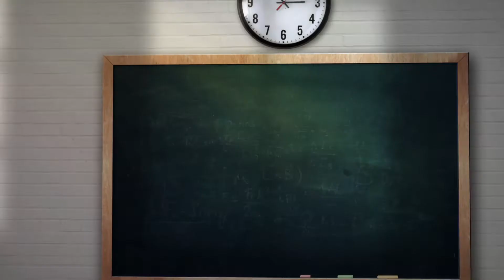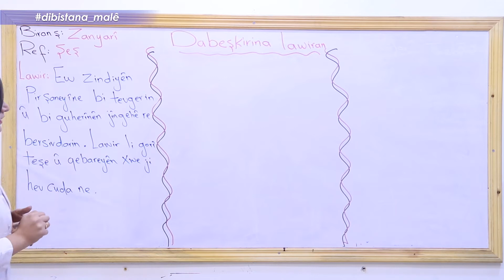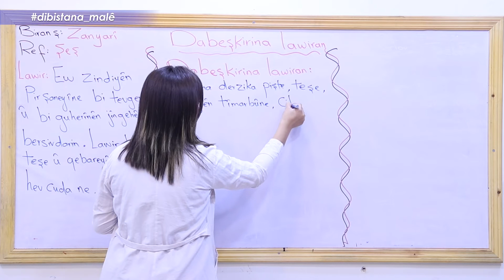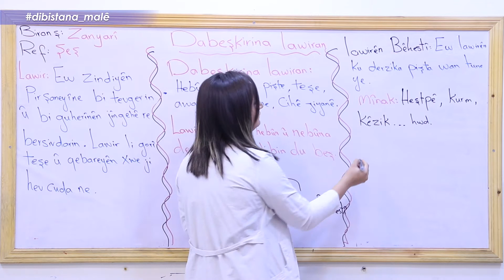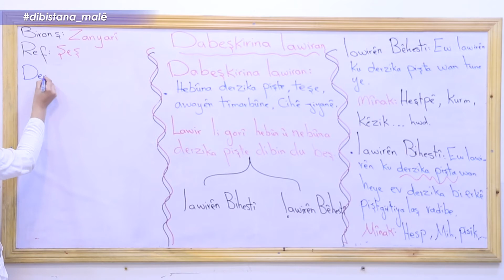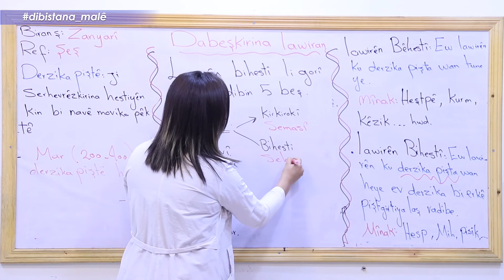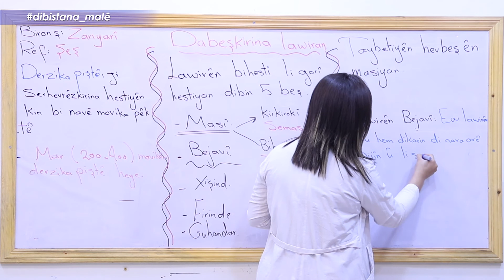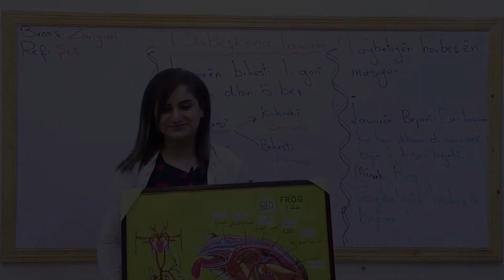Refa6 - Zanyarî _ Beşa3 Dabeşkirina lawiran